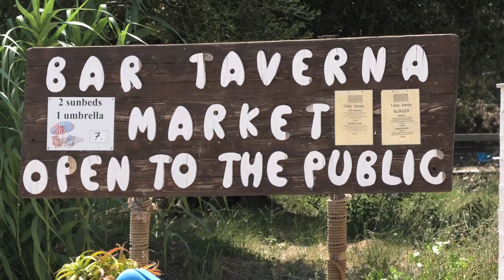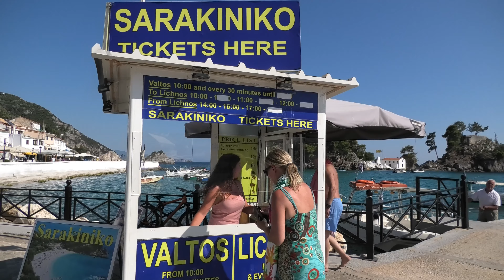PARGA, GREECE - Lichnos Beach a Short Taxi Boat Ride from Parga Town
Parga Attractions. We are in the town of Parga (Πάργα) in Greece. In this video we take you on a tour of Lichnos Beach and show you how to get to this beach by Taxi Boat from Parga Harbour. Lichnos Beach, located on the east coast of the Greek town of Parga, is one of the Parga Beaches which is easy to reach by Taxi Boat and the boat trip takes around 20 minutes. The return price of the boat taxis between Parga Harbour and the Parga Beaches they sail to is reasonable. We bought a return ticket and departed to Lichnos Beach from Parga Habour and returned later on during the afternoon to Parga Harbor. We very much enjoyed the boat ride to the beach but also enjoyed the ride on the sea along the Parga coastline as a sightseeing tour of Parga and the surrounding area. One can drive to Lichnos Beach from Parga Town but in our opinion catching a Boat Taxi and sailing to the beach is most fun and probably less expensive than a road taxi. Lichnos Beach also has a good selection of hotels, a camping ground (caravan park), tavernas , restaurants and a supermarket / Mini market.

We had a fantastic 2020 summer holiday in Greece despite the coronavirus (covid-19) pandemic and we can highly recommend Parga as a Greek summer holiday destination. Parga, Greece has so much to offer both during the day and at night. Parga may be located on the Greek mainland but it still has a Greek Island feel. In our opinion Parga was a better Greek holiday destination than many of the more well know Greek Islands. We hope that this video about one of the Parga Beaches, Lichnos Beach, and how to get there by taxi boat will help you plan your holiday in this beautiful little town in Greece.

Other beaches in and around Parga, Greece include Krioneri Beach, Spartila Beach, Sarakiniko Beach, Piso Krioneri Beach, Plakero, Agios Sostis Beach, Agios Giannakis Beach and Valtos Beach. Many of these beaches are also accessible by Boat Taxi leaving from the Parga Harbor.

Wiki writes about the town of Parga in Greece, "Parga (Greek: Πάργα [ˈpaɾɣa]) is a town and municipality located in the northwestern part of the regional unit of Preveza in Epirus, northwestern Greece. The seat of the municipality is the village Kanallaki. Parga lies on the Ionian coast between the cities of Preveza and Igoumenitsa. It is a resort town known for its natural environment.."

More of our travel videos from Parga or Πάργα as it is called in Greek can be viewed here: